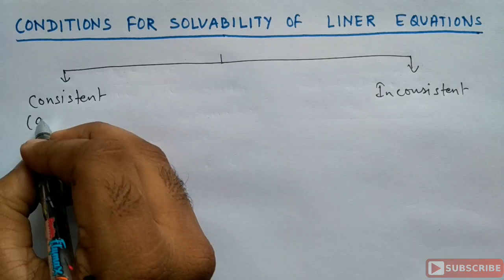Pair of linear equations in two variables || Class 10 Mathematics || Part 1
In this video we will get about
1. Linear equations in two variables
2. Conditions of solvability of linear equations
3. How to use these conditions to find consistency or inconsistency of pair of equations.
4. Using these conditions to solve questions.